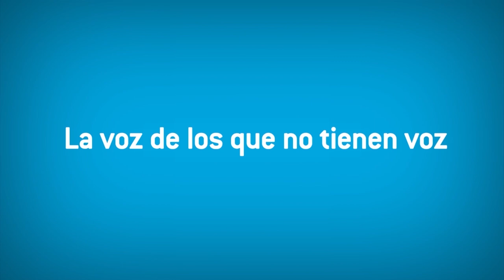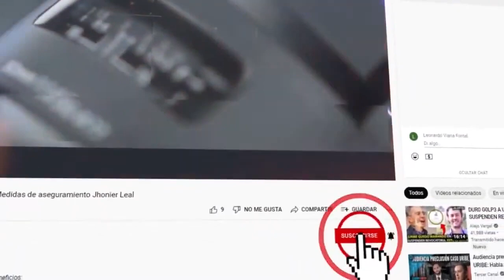Política Rural y Reforma Agraria en Colombia / Lanzamiento libro Jhon Flórez